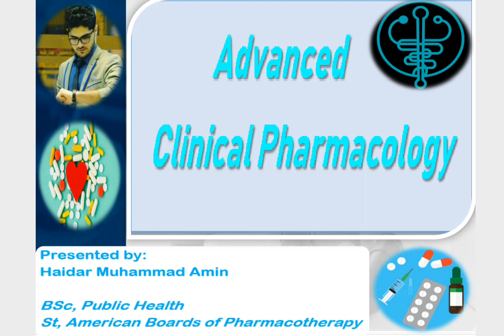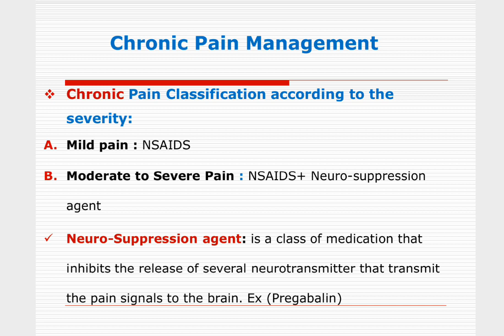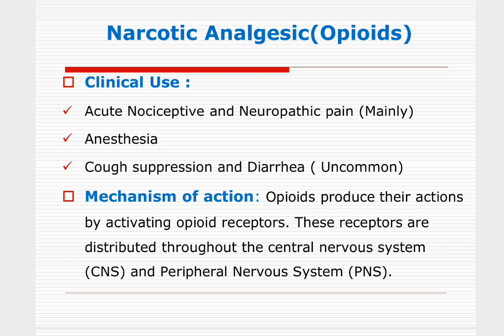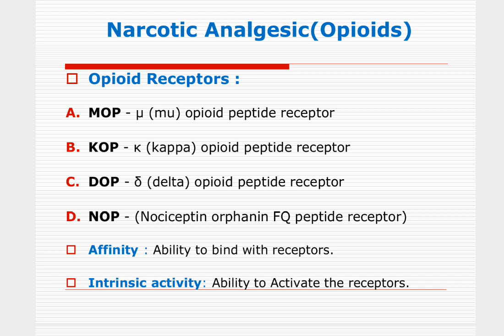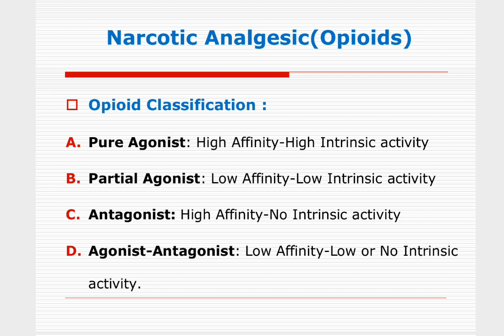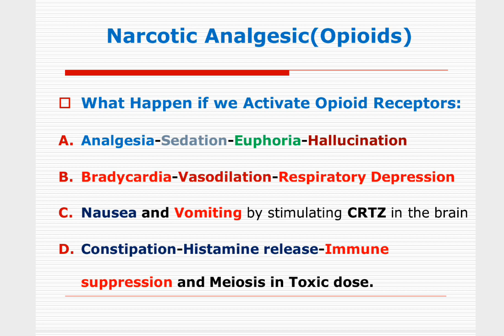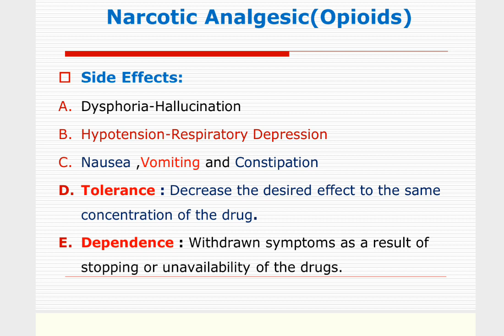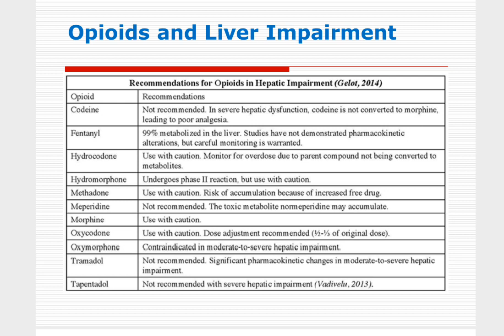Opioid Analgesic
Advanced Clinical Pharmacology
Presented by:
Haidar Muhammad Amin
BSc, Public Health
St, American Boards of Pharmacotherapy